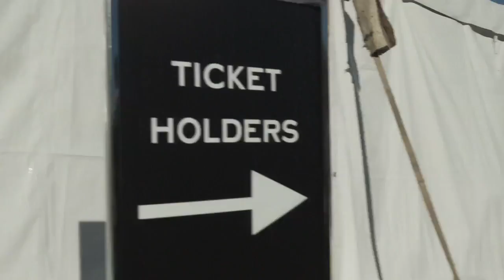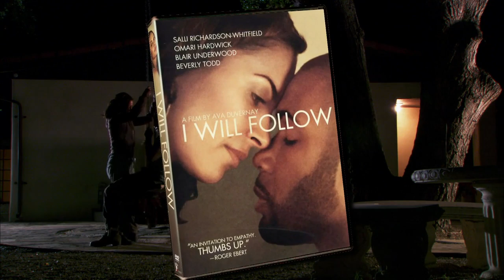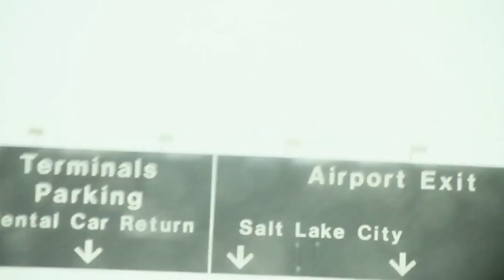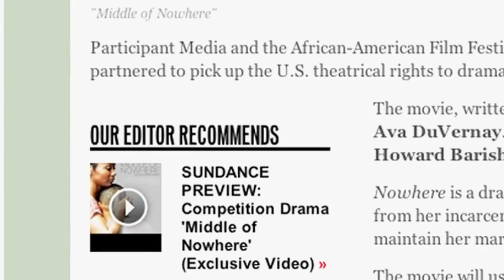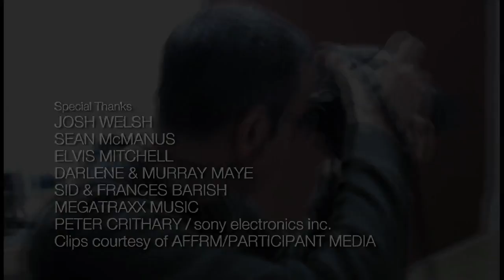MIDDLE OF NOWHERE | Journey of an Indie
MIDDLE OF NOWHERE in theaters now.